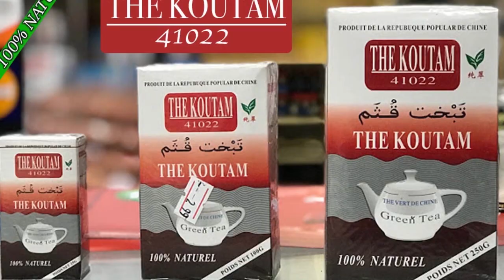Le Grand Podium de Wara Koura et Bareme Fane Organisé par Djinétigui Lassi PARTIE 7 par BEN BD PRO